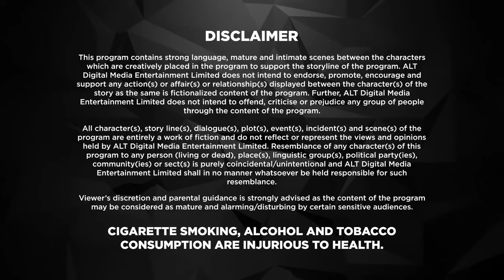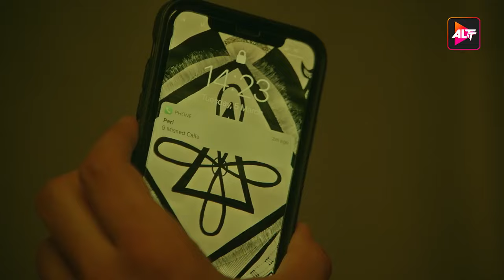Boss | New Episode 9 | Today's Episode | Altt New Hindi Webseries Latest Episode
Watch the latest episodes of Boss  a full web series in Hindi from ALTT. Also, watch the newly released Hindi web series from 2024 exclusively on ALTT MiniWhen the crime rate rises beyond alarming levels in Shimla, a new Task Force is deployed. A specialist from Delhi Police, Sudhir Kohli, is called to join the task force and solve cases of homicide. On the other hand, Keshav Pandit is a charming conman from Agra, who can get out of any situation with his mind games and sweet talks. Sudhir arrives in the task force under mysterious conditions and starts using his peculiar ways to solve crimes. His unconventional style raises many doubts in the mind of team head Saakshi. Does the task force solve all the crimes? Are they able to clear their doubts about Sudhir? To find out, binge on BOSS – The BAAP of Special Services!
Cast: Karan Singh Grover, Sagarika Ghatge, Gaurav Gera, Veer Aryan, Ayaz Khan
Directors: Ankoosh Bhatt

12 Months Subscription Pack